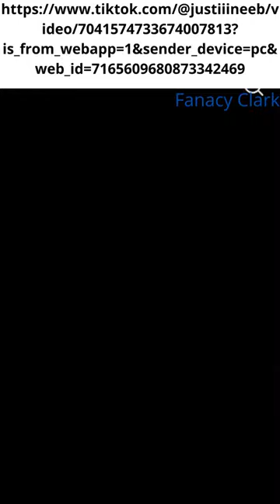« L’encouragement est à l’enfant ce que l’eau est à la plante » – Rudolf Dreikurs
« Un mot d’encouragement lors d’un échec vaut plus qu’une heure d’éloges après un succès. » – André Stern

Ton ebook gratuit sur la parentalité extraordinaire